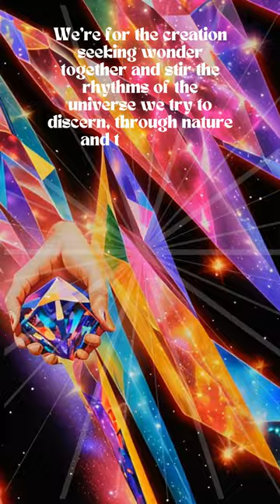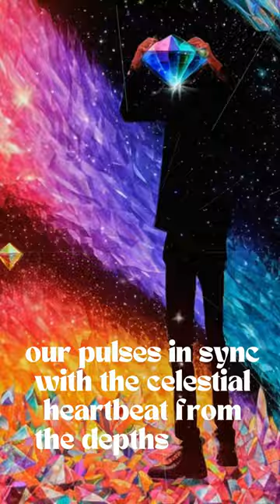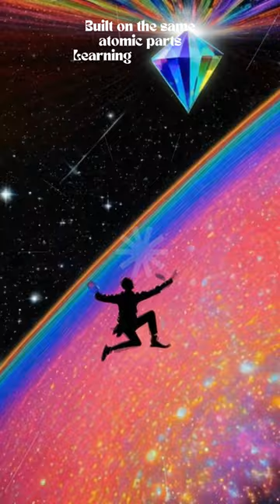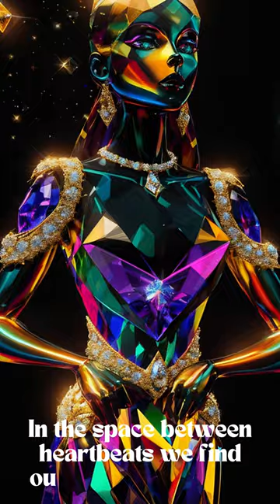Stardust Visualizer Reel: We Are All Stardust by Auricles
The Stardust Visualizer Reel was sent from the ether to your Auricles.

🎧 "We Are All Stardust" Visualizer Reel | Auricles (Official Music Video)

🚀 Get ready to embark on an extraordinary cosmic journey within your Auricles and this mesmerizing visualizer reel for their debut single, "We Are All Stardust"! This mind-bending EDM experience will take you on a sonic adventure through pulsating beats, ethereal melodies, and sparkling visualizer lyrics.

🌌 Dive into the celestial realms as the pulsating rhythms of Auricles blend seamlessly with the captivating visuals, creating a symbiotic fusion of sound and imagery. Prepare to be transported to another dimension, where music and visuals intertwine to ignite your senses and elevate your spirit.

💫 Auricles, a groundbreaking electronic music duo known for their innovative soundscapes, have crafted an album with many AI collective agents that captures the essence of our universal connection. "We Are All Stardust" invites you to embrace the cosmic energy that resides within us all and embark on a transformative experience like no other.

🎶 Immerse yourself in the cutting-edge world of EDM as you witness the power of music to transcend boundaries and touch the very core of your being. Let the ethereal sounds and pulsating beats of Auricles sweep you away, while the Kaiber visual effects guide you on a captivating journey of self-discovery.

🎥 This official music video visualizer reel is a true testament to the boundless creativity and artistic vision within all of us. The mesmerizing graphics, vibrant colors, and kaleidoscopic patterns will ignite your imagination and immerse you in a world of sonic and visual wonder. You are the stardust. It is you.

🔊 Join the EDM revolution and be among the first to experience "We Are All Stardust" by Auricles. Witness the birth of a new era in AImusic and get ready to surrender yourself to the cosmic beats to spark new passions.

Share your love & cosmic energy and let the world know that we are all stardust, no matter how you celebrate your pride

🎵 Track: We Are All Stardust
🎬 Artist: Auricles
🔗 Follow Auricles on TikTok: @AuriclesAI
Video by @RealitycraftArt